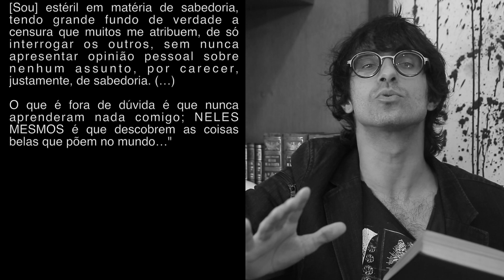A Maiêutica de Sócrates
Citações:
• “Só sei que nada sei, e o fato de saber isso, me coloca em vantagem sobre aqueles que acham que sabem alguma coisa.” – Sócrates

• Há quem precise estudar uma vida inteira pra justificar, com propriedade, os seus ressentimentos! – Eu, Victor Naine

• VII - “A minha arte obstétrica tem atribuições iguais às das parteiras, com a diferença de eu não partejar mulheres, mas homens…

[A minha arte acompanha] as almas, não os corpos, em seu trabalho de parto. Porém a grande superioridade da minha arte consiste na faculdade de conhecer de pronto se o que a alma dos jovens está na iminência de conceber é alguma quimera e falsidade ou fruto legítimo e verdadeiro.

[Sou] estéril em matéria de sabedoria, tendo grande fundo de verdade a censura que muitos me atribuem, de só interrogar os outros, sem nunca apresentar opinião pessoal sobre nenhum assunto, por carecer, justamente, de sabedoria. (…) O que é fora de dúvida é que nunca aprenderam nada comigo; NELES MESMOS é que descobrem as coisas belas que põem no mundo…” – Diálogo Teeteto

Imagens:
• Bustos de Sócrates, Platão e Aristóteles @ Museu do Louvre, Paris
• “Sócrates encontra seu aluno Alcviad em Heterai”, pintura de Henryk Siemiradzki

Tela Final:
• Trecho do filme “Sócrates” (1972), de Roberto Rossellini
Capa: Busto de Sócrates